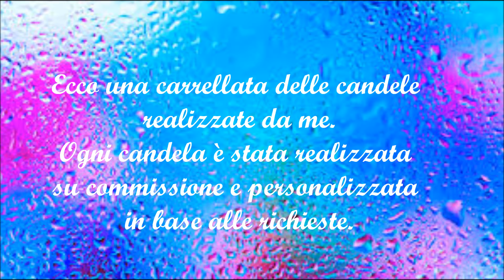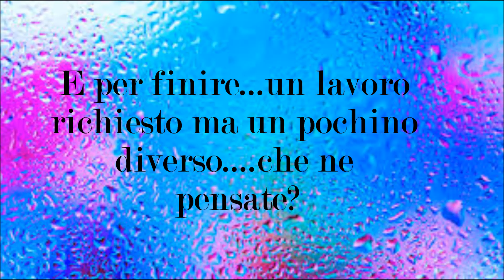✿DIY Light candles : Candele personalizzate.✿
✿ Salve a tutte/i queste sono alcune delle candele personalizzate fatte da me su richiesta di amici e conoscenti.
｡◕‿◕｡ Piccole idee ｡◕‿◕

❤ℱℴℓℓℴω me❤
su Facebook: